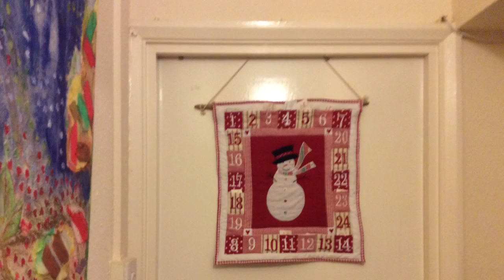Olivia's Happy New Year